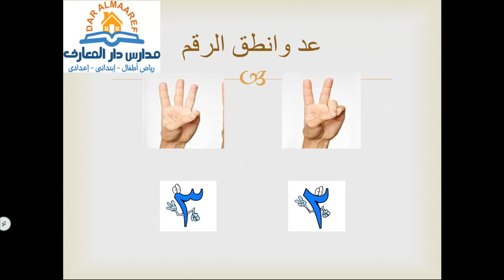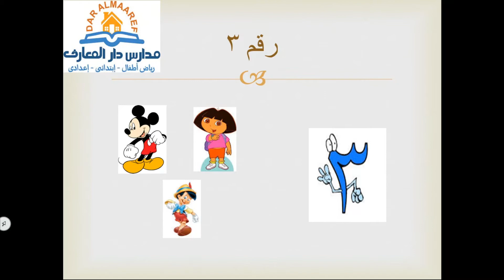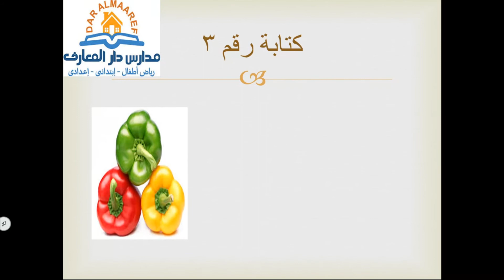درس رقم 3 kg1 مدرسه دار المعارف الخاصه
درس رقم 3  kg1